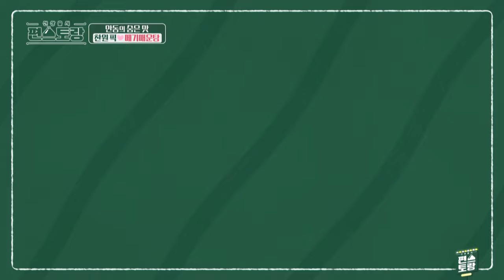Aku Belajar Jadi Manis Dari Orang Tua |Fun-Staurant|SUB INDO/ENG|220805 Siaran KBS World TV